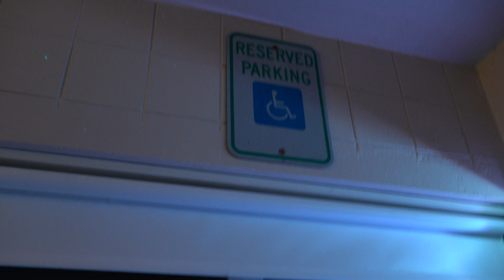We tried going to the beach.